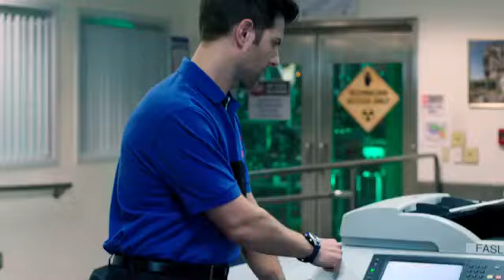Ghosted Official Trailer FOX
A skeptic is forced to work with a firm believer of the paranormal on unexplained occurrences in Los Angeles.